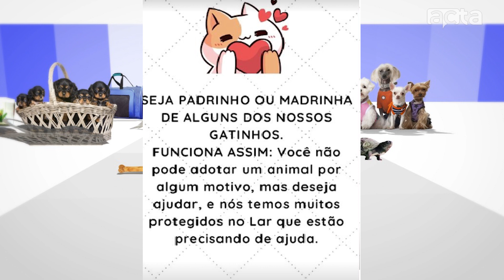HORA DE CONFERIR NOSSO MURAL DE ADOÇÕES NO ACTA ANIMAL